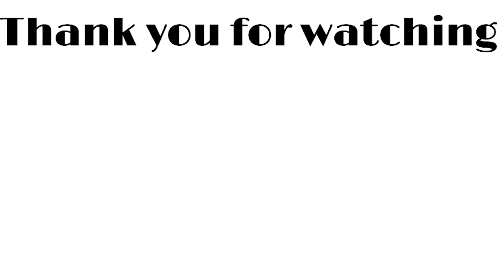【コスパ神】大人気hemeアイシャドウパレット全色レビュー♡/ヒーミー6色アイカラーパレット比較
本日は、台湾コスメhemeのアイシャドウを
ほぼ全色レビューしていきたいと思います！
本当は残り4色もゲット出来たらよかったですが…。
またもし機会があればショートとかで紹介します♪

【紹介コスメ】
heme　ヒーミー
アイカラーパレット
￥1,308～￥1,980

・ウォームメイプル
・コットンローズ
・ブラウンティー
・ローズピーチ
・バーンオレンジ
・ゴールデンマンゴー
・レッドペア
・パープルブロッサム